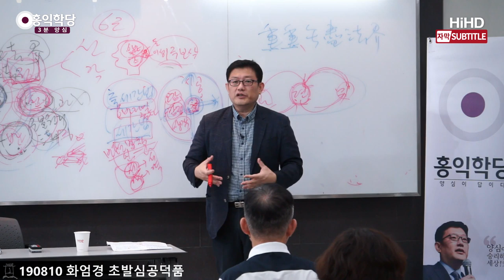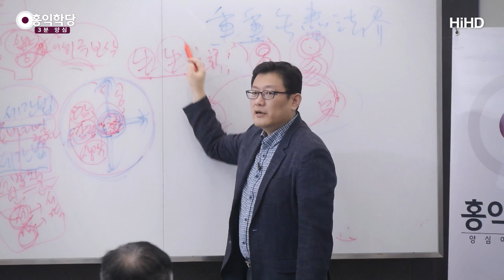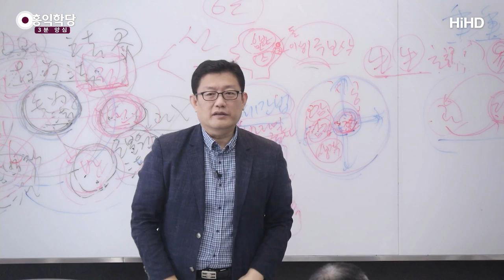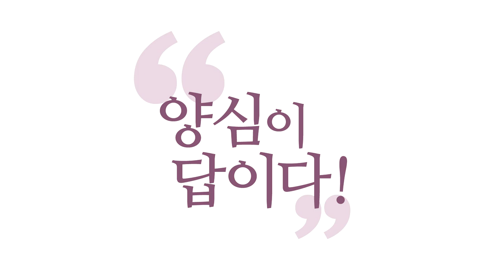[3분 양심] 끝없이 창조되는 세계 (생생지위역生生之謂易) _홍익학당.윤홍식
(190810 화엄경 초발심공덕품) "저 보살들은 자꾸 윤회하고 싶대!"
윤회하고 싶다는 게 아니라 현상계를 떠날 수 없다는 걸
아는 거예요. 그러니까 현상계 안에서 끝없이 쓸 수 있는
6바라밀의 내공을 확충해 놓는 겁니다.
왜? 현상계에서 떠날 수가 없으니까, 나는.
어떤 식으로 건 현상계 안에 있을 테니까.

어떤 식으로 건 여러분은 영원히 생각을 하게 되어 있고,
오감을 경험하게 되어 있고.
죽으면, 사후 세계에서 오감을 경험하겠죠.

지옥 가면요?
지옥 가면 톱질 당하는 오감을 체험하겠죠.
누가 썰고 있을 거 아니에요, 여러분 자꾸.
절구로 찧고, 썰고, 끓이고 있을 거 아닙니까!

그럼 "이 또한 참나의 작용일 뿐~"하면 또 다르겠죠.
좀 덜 아플 수 있죠.
그러니까 이게 "오감을 떠날 수 없다! 생각을 떠날 수 없다!
감정을 떠날 수 없다!" 이게 철학적 식견으로, 진리로
선포돼야 해요. 막연한 게 아니에요.

"저는 안 그래도 소승보다는 이게 나은 거 같아요."
이런 차원이 아니고요.
"참나를 알고, 현상계를 알고 나니, 이 둘은 떠날 수 없는
관계입니다." 이게 법공이에요.
참나가 현상계의 뿌리이고, 현상계는 참나의 나툼이고,
절대계는 영원히 창조하게 되어있다.

이거를 모든 철학자들이 알아냈습니다. 불교만의 얘기가
아니에요. 불교만 알면 시야가 좁아질 수 있어요.
그 안에서만 답을 찾으려고 하니까.

유교에서는 뭐라고 하는지 아세요?
"낳고 또 낳는 거를 역(易)이라고 한다."
"생생지위(生生之謂)를 역(易)이라고 부른다."
역(易)은요, 요게 절대계입니다.
태양과 같은 절대계, 달처럼 변화하는 현상계.
절대계와 현상계가 하나로 굴러가는 게 우주 전체고,
우주의 목적은 뭐라고요?
낳고 또 낳으려고.

우주는 끝없는 창조일 뿐이다.
"절대계와 현상계의 만남이란 건 영원한, 무한한 창조다!"
라고 주역은 얘기하고 있어요. 모든 철학과 핵심이.
종교의 핵심은요, 하나님은요, 우주를 끝없이 창조하신다.
그 안에서 우리가 어떻게 살 거냐의 문제인 거예요.

그러니까 소승식 해법은요, 인도가 주로 연구했던 해법이지
보편적 문화, 보편적으로 모든 문화권에서 내린 답은요,
우주는 이 절대계와 현상계의 조화고, 균형이고,
무한한 발전과 창조입니다.
그 안에서 인간은 어떻게 살 것인가?

다들 윤회라고 딱 얘기를 안 하더라도 이 정도는 깔고 있어요.
칸트철학만 봐도 이걸 알아요. 칸트도 이걸 아니까
윤회를 막 얘기한 게 아니라 칸트는
"우리 영혼은 영원하다."라고 얘기하는 거예요. "영원하다!"
"무한하게 우리는 발전해 나가야 한다, 영원히."

"그럼 윤회를 해야 되냐?" 뭐 그런 얘기를 안 하더라도
"우리는 영원히 살아야 한다."라는 결론에 도달해요.
재밌죠? 연구를 하다 보면. 어느 철학으로 연구해 가던지.
그걸 인도 문화에서만 딱 "사라지고 끝내자!"라는 거예요.